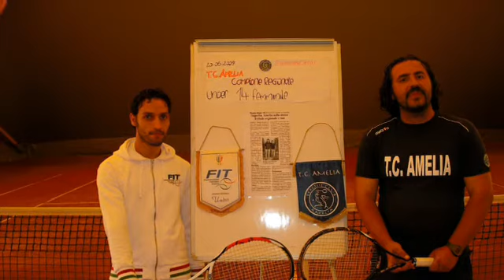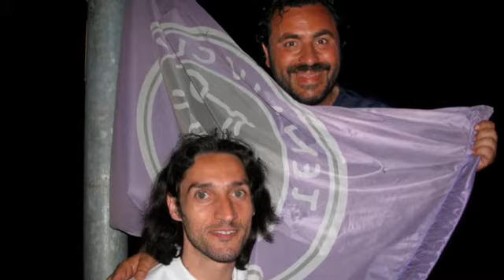GIANNI E LEONARDO STORY